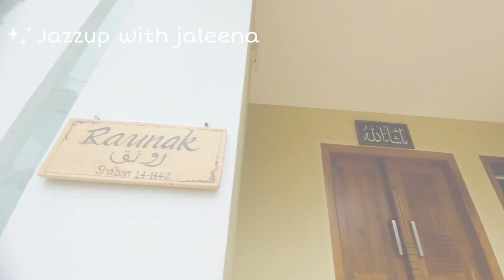Home tour/ simple budget home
home tour
budget home